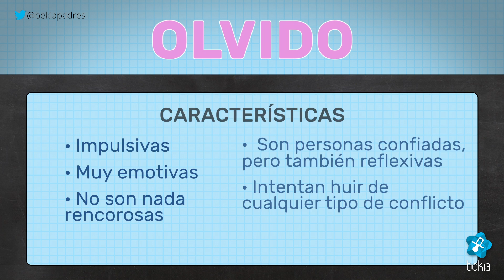Significado del nombre Olvido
¿Qué significa el nombre de Olvido? ¿Cuál es su origen? ¿Cómo son las personas de nombre de Olvido?